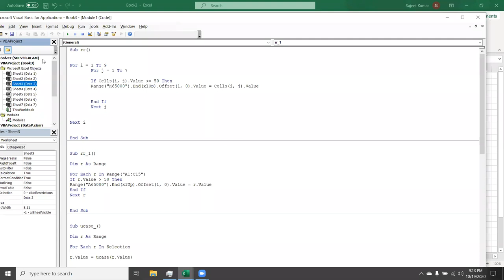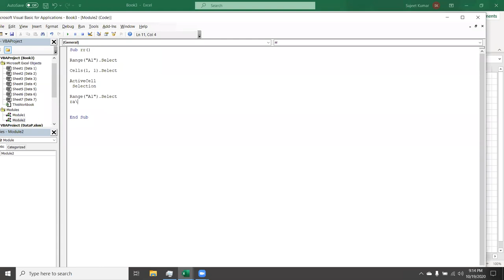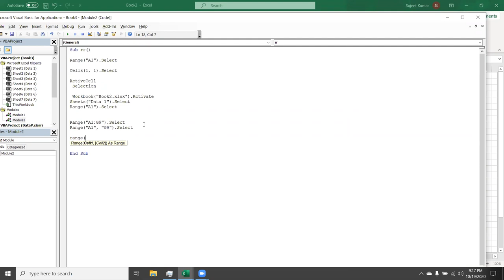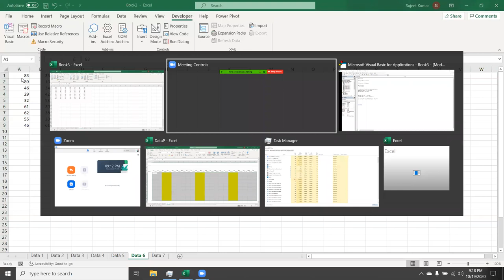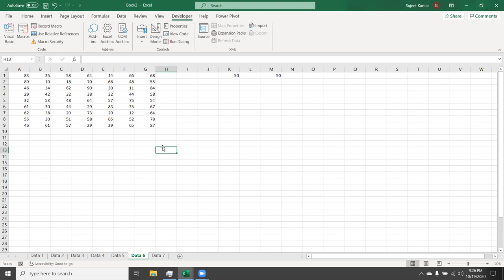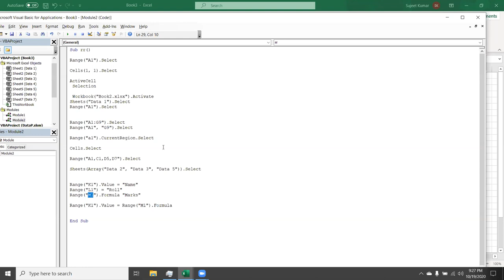VBA Macros Training in Hindi